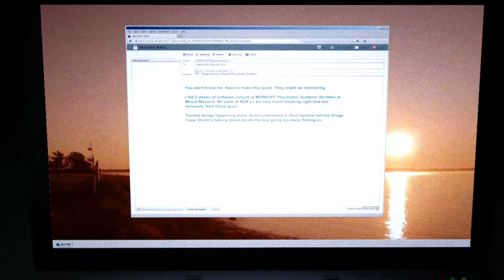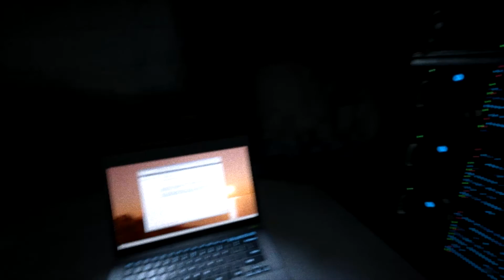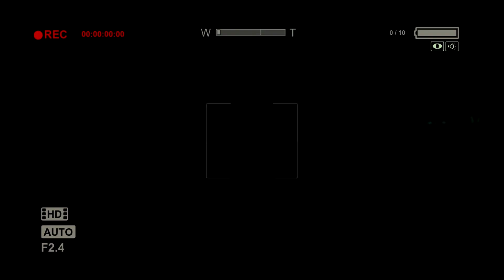WHAT, MORE OUTLAST?!?! Outlast Whistleblower #1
Are you hype for more outlast? :D

To the next time stay chill!!